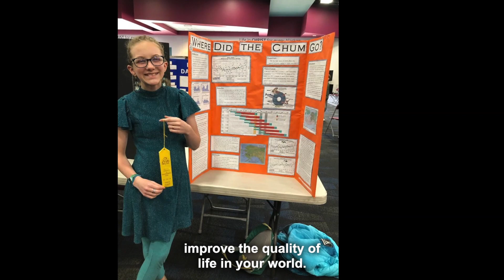United Nations General Assembly Features the Broadcom Coding with Commitment® Program.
Dr. Henry Samueli introduces Broadcom Coding with Commitment®, a program that inspires youth to use coding to solve problems they care about. Meet Johan from the Renaissance Youth Center who codes to make the world a better place. His invention "Smart Glasses" was inspired by his local community needs and the 17 Sustainable Development Goals of the @unitednations.